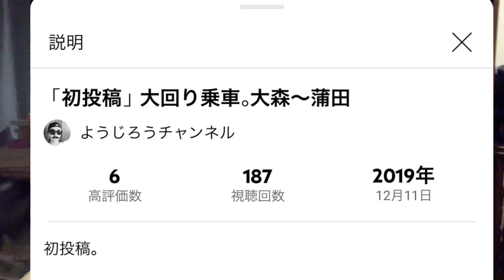CH登録１０００人突破！！ありがとう😭😭😭&今後の目標発表！！【22/7計算中】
いつもこのチャンネルを見て下さり、誠にありがとうございます🙇‍♂️。
皆様のおかげでCH登録１０００人突破する事が出来ました。

10,000人という目標。正直、かなり無謀です。
でも、一年前は1000人も無謀だと考えていました。
だから、目標を高く意識して今年1年の動画活躍励んでいきます。

今後とも、ようじろうCHよろしくお願い致します🙇‍♂️。

22/7"

再生リスト"